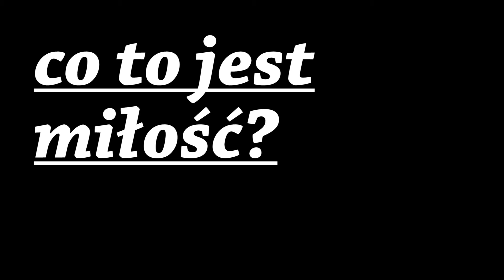Goście Specjalni: Edwin Bendyk / Slot Art Festival 2017